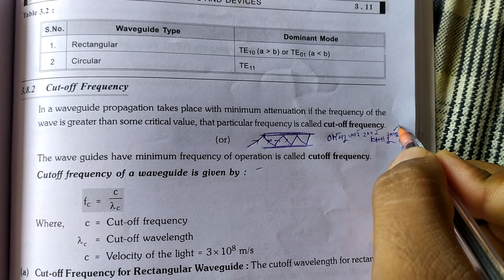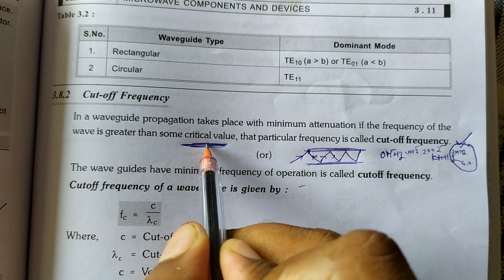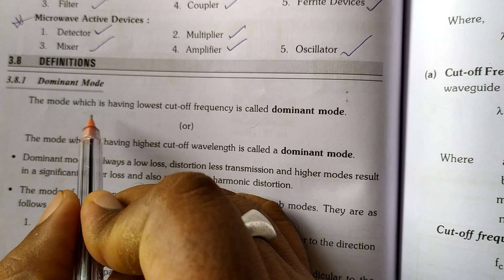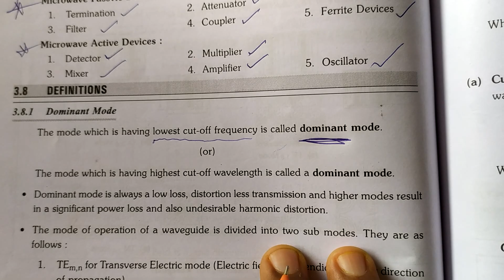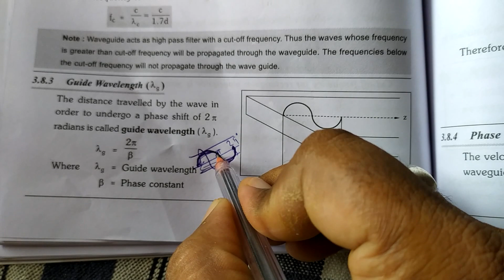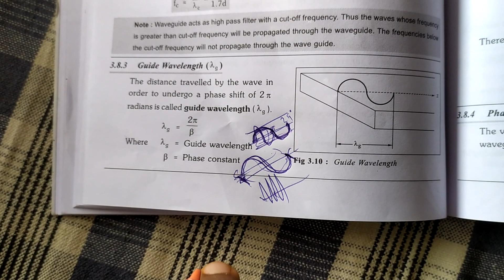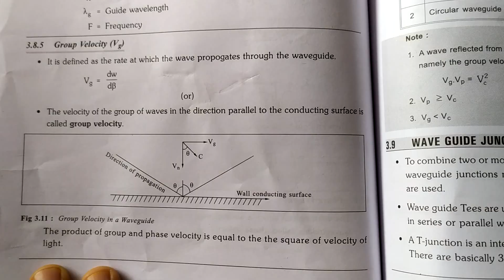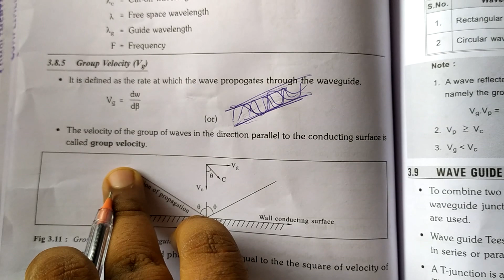Lecture 3.8 : definitions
for diploma ECE subject related vedios

for diploma ECE old question papers

for diploma ECE important questions